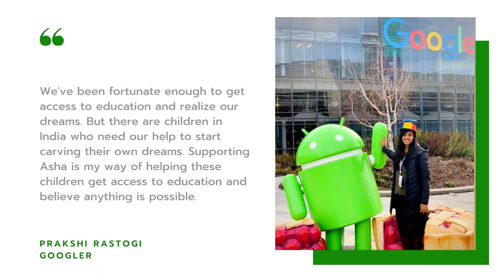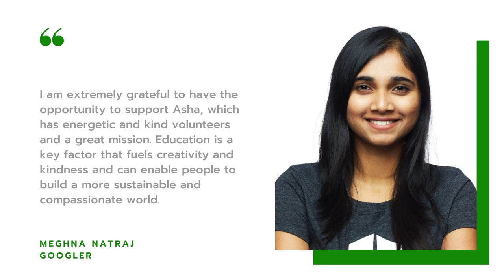Asha for Education - 2020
Describes some of our projects in 2020.